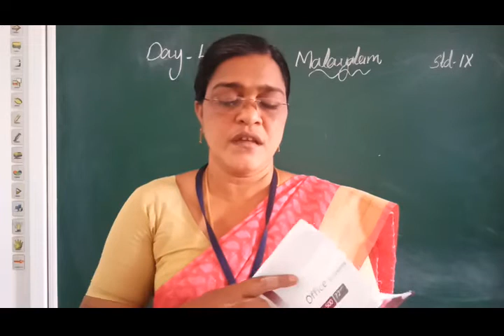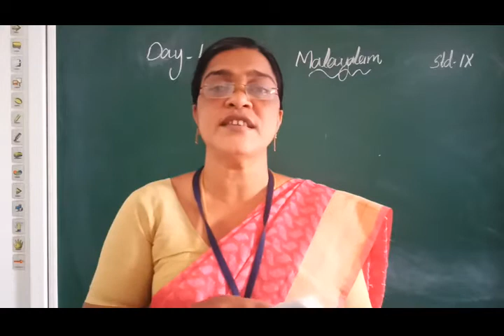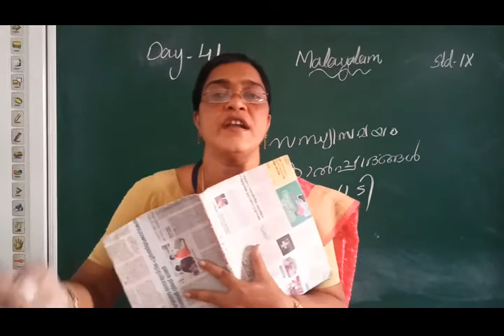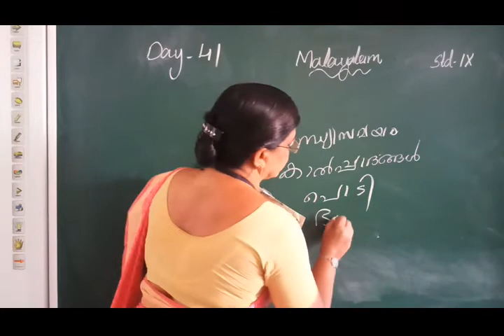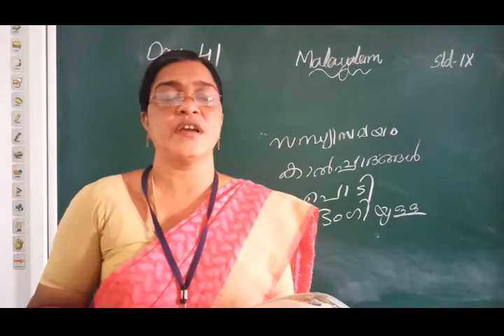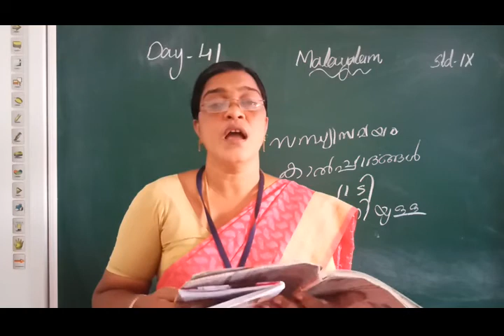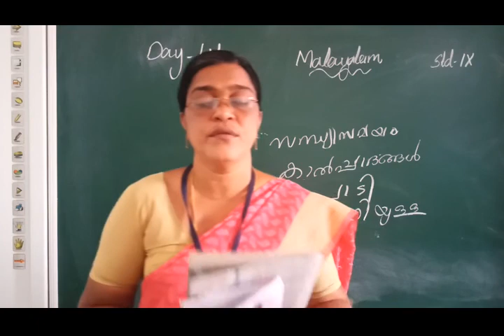DAY 41 MALAYALAM CLASS IX